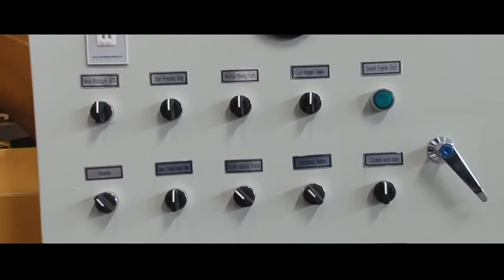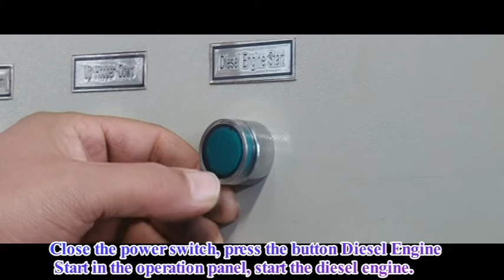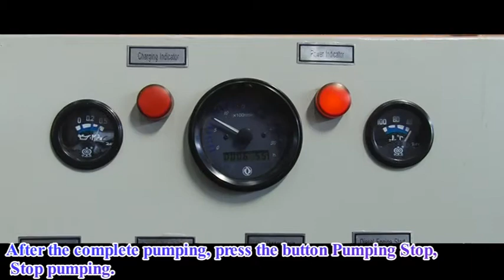How to Operate Concrete Mixer with Pump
Runsun Intelligent Technology Co., Ltd
Marketing Manager: Kevin Yang
Mobile (Whatsapp, Wechat, Viber): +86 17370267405

HBTRM Series Mobile Concrete Mixer with Pump driven by diesel engine or electric motor, is combined by the concrete pump and the mixer together, Concrete Mixer pump uses fully hydraulic pumping system and is characterized by large concrete filing quantity and stable performance as well as smaller volume and smaller operating space. Concrete mixing trailer pump is applicable to medium and small size house constructions ranging from 2 floors to 12 floors as well as other various projects such as mine caves, road and railway tunnels, water conservation and hydropower engineering, and slope protection for geological disasters.

Technical Parameters:
Model: HBT30R-M, Diesel Engine
Condition: New
Brand Name: RUNSUN
Power Type: Diesel Engine, 85KW
Max. Theoretical Concrete Output: 35 m³/h
Max. Concrete Outlet Pressure: 13 Mpa
Concrete Slump: 120-230 mm
Max. Aggregate Size: pebble≤40 mm, gravel≤30 mm
The Structure of Distribution Valve: S tube valve
Delivery Steel Pipe diameter:125mm or 150mm
Power: Diesel Engine, 85KW
Speed: 2300 r/min
Concrete Cylinder Diameter * Stroke: D200*1000mm
Conveying Cylinder Diameter * Stroke: D110*1000 mm
High-Low Pressure Switch: yeah
Oil Tank Capacity: 500 L
Hopper Capacity: 0.4 m³
Fuel Tank Capacity: 100 L
Filling Height: 1100 mm
max. delivery horizontal distance:600m
max. delivery vertical height:150mm
Pipe Cleaning Mode: High Pressure Water Washing
Overall Dimension: 5800*2150*2550 mm
Total Weight: 4500 kg
Discharging Capacity: 350 L
Feeding Capacity: 560 L
Production Rate: 10-14 m³/h
Mixing Drum Rotating Speed: 14 r/min
Maximum Aggregate Particles: 60 mm
Mixing Motor Power: 5.5 KW
Improving Motor: 4.5KW
Water Pump Motor: 0.55 KW
Product Name: How to Operate Concrete Mixer with Pump
Function: Concrete Mixing and Pumping together
Certification: ISO certification
Warranty: One year or 13month from the date of B/L
After-sales Service Provided: Engineers available to service machinery overseas
Color: Yellow, Green, Gray or According to Customer’s requirement
Place of Origin: Hebei, China (Mainland)